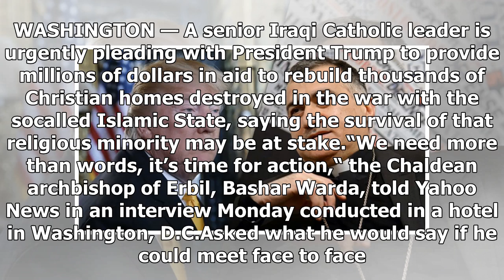Latest News Today - Archbishop urges Iraq to trump: ' we need your help now '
Latest News Today - Latest News Today - Archbishop urges Iraq to trump:  we need your help now

WASHINGTON — A senior Iraqi Catholic leader is urgently pleading with President Trump to provide millions of dollars in aid to rebuild thousands of Christian homes destroyed in the war with the socalled Islamic State, saying the survival of that religious minority may be at stake.“We need more than words, it’s time for action,“ the Chaldean archbishop of Erbil, Bashar Warda, told Yahoo News in an interview Monday conducted in a hotel in Washington, D.C.Asked what he would say if he could meet fa...